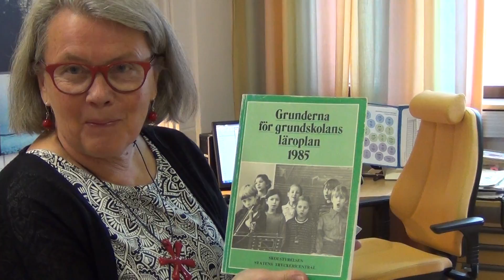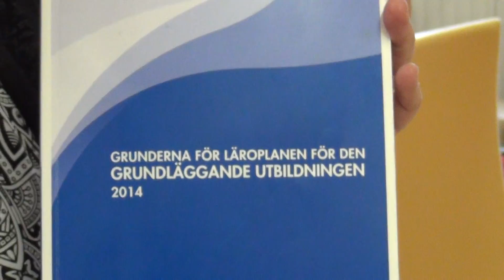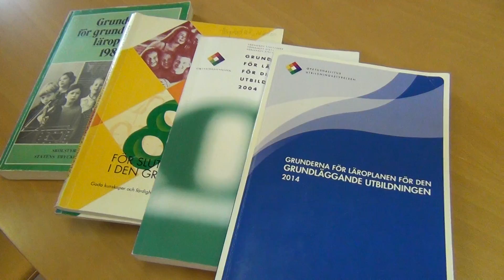Scandinavian Institute Finnish curricula: Expertise from the rector Gun Jakobsson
Valuable expert opinionof the member of the National Team for development of State currcula during many years. Mrs. Gun Jakobsson, Ledande rector of Vasa övningsskola about  the process of development of education standards in Finland. Especially for support of educational lectures for pedagogical and social specialties from  post-Soviet countries. Scandinavian Instutute academic mobility. Expert opinion of national experts.The standards of secondary education in Finland. Chronology of approaches and instruments. The role of the teacher in the learning process. Changing paradigms and attitudes.